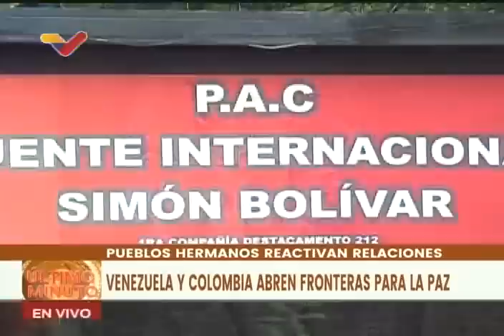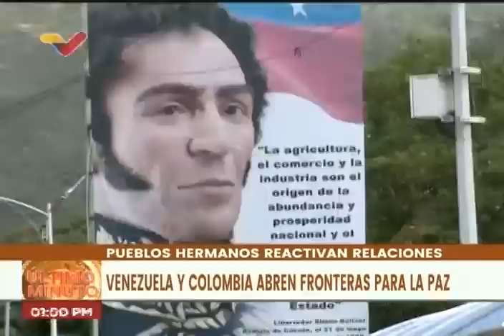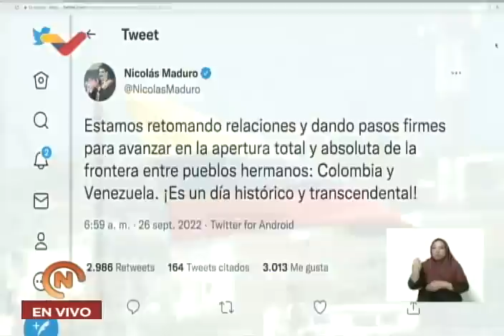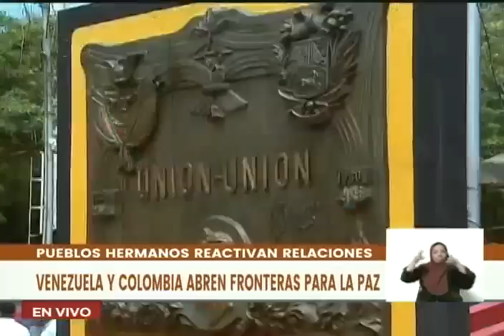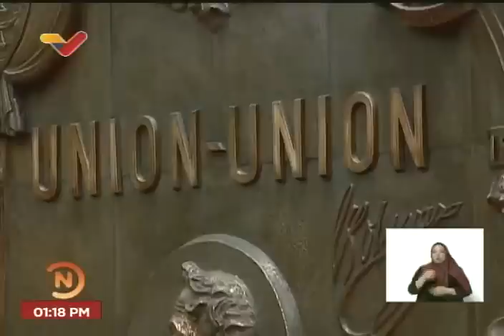Ceremonia de reapertura de la frontera Venezuela-Colombia, 26 de septiembre de 2022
Puente Simón Bolívar, estado Táchira. Con autoridades de Colombia y Venezuela presentes en el estado Táchira. El Presidente de Colombia, Gustavo Petro, y los ministros venezolanos Ramón Velásquez Araguayán, Hipólito Abreu y el gobernador del Táchira, Freddy Bernal, entre otros, estuvieron presentes en el histórico hecho.

USDT o Bitcoin (BEP20): 0xef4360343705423a24119205eeb1de2a10fd23f4

USDT (TRC20): TQJB86JZjF5Kt1C7f322aax4iyD6x65UcV

Petros: PFfDUW3cj1WD7cUPYg9MK2EtgG5nUgVzuc